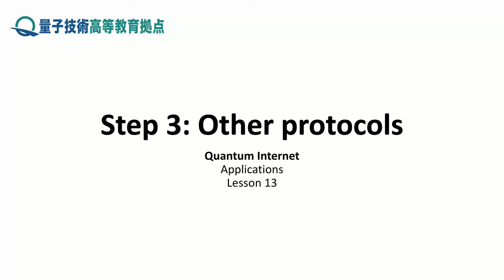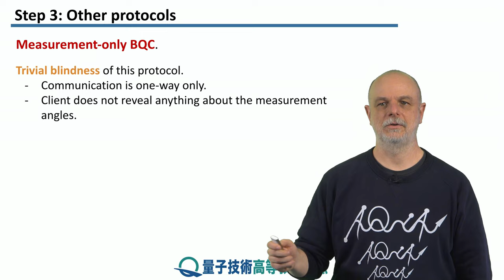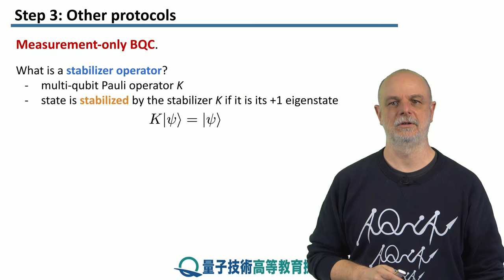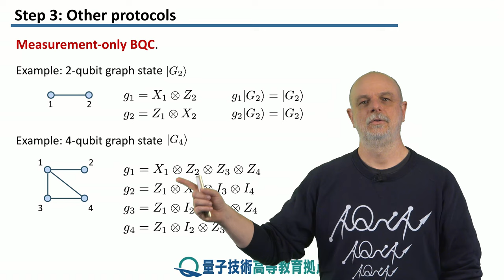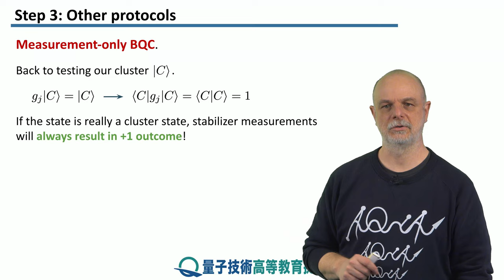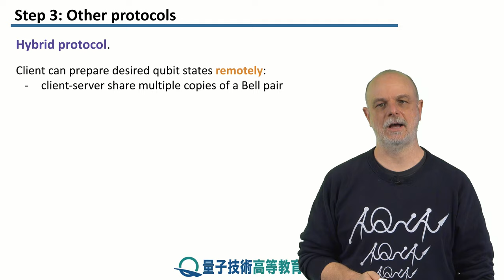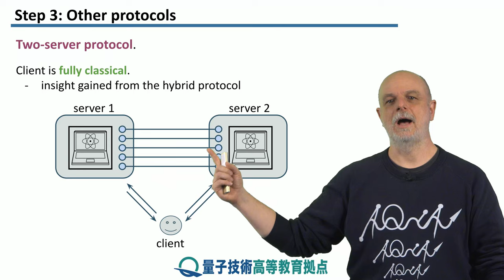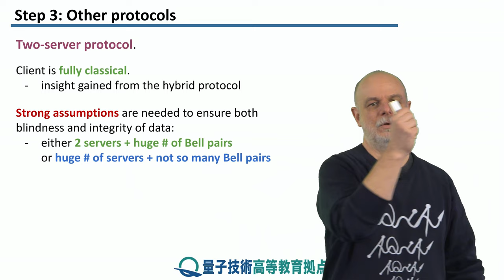13-3 その他のプロトコル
レッソン　13　秘匿量子計算 2
ステップ　3：　その他のプロトコル
秘匿量子計算への他のアプローチについて学びます。